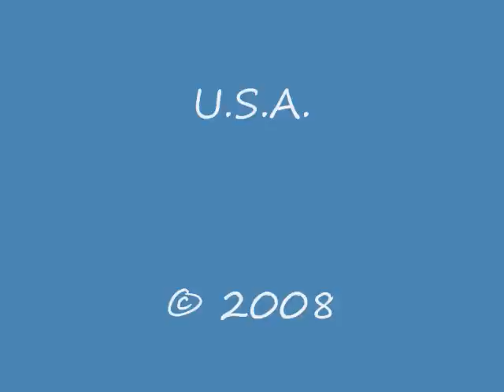Eric's Piano Recital - June 6th 2008